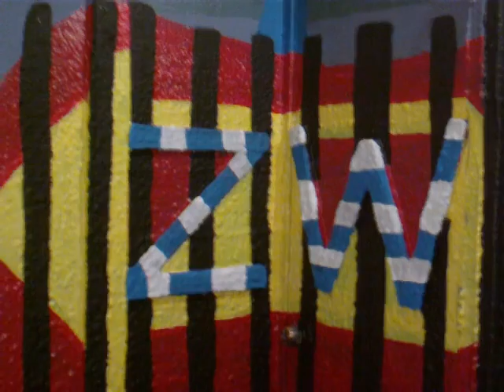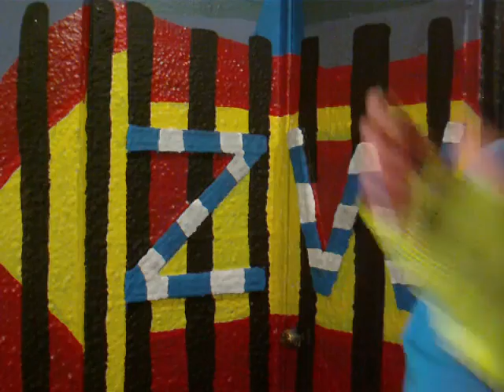Route 197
Trinity River Monster on the Drum